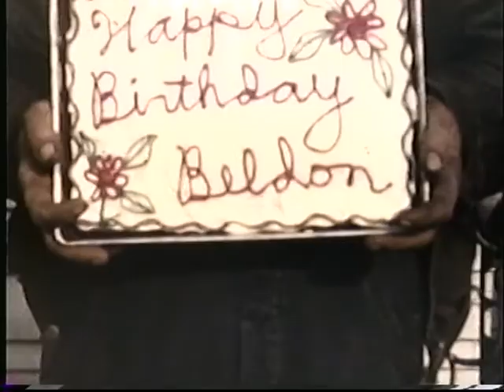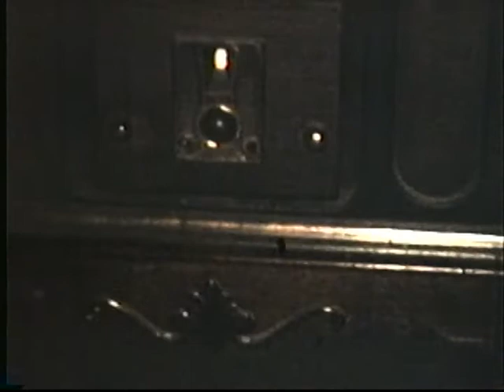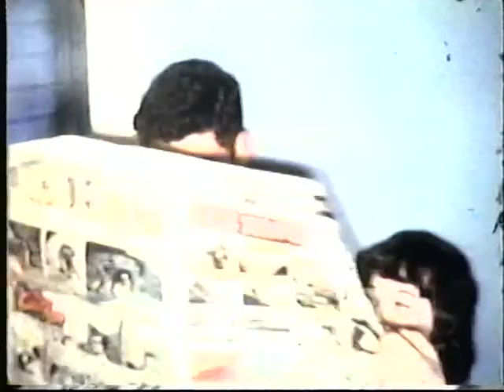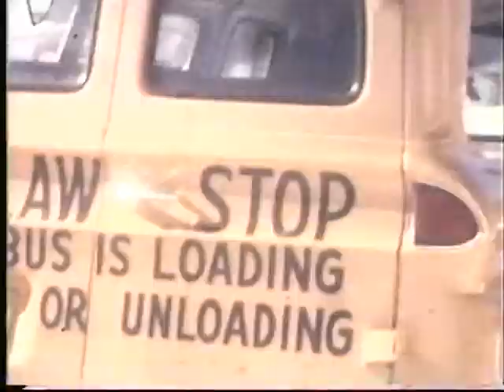Summa Family Home Movies 1 Gentry, MO